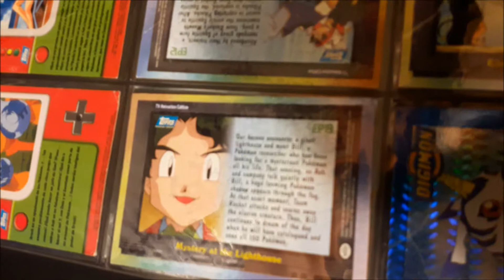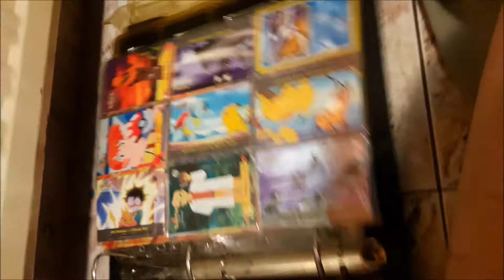CAJA DE POKÉMON / POKÉMON BOX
Hola.

En este vídeo os muestro una pequeña cajita de Pokémon para guardar cartas y figuras. Es una gran reliquia ya que cosas así ya no se se encuentran.
♦ COMPÁRTELO ♦
♦ COMENTA ♦